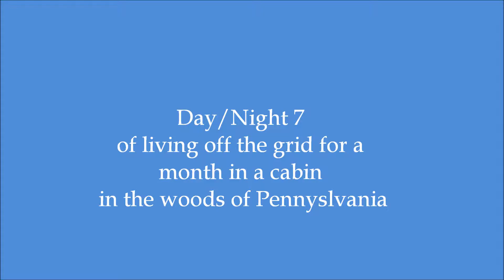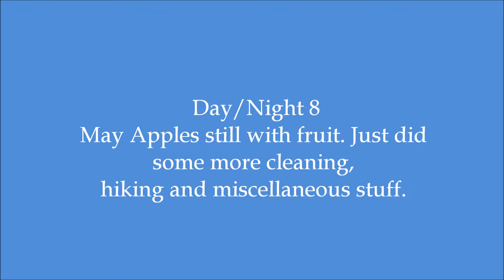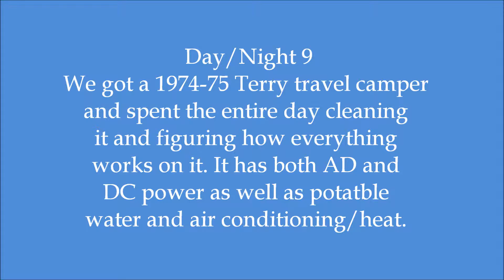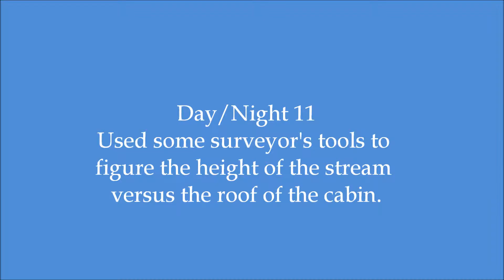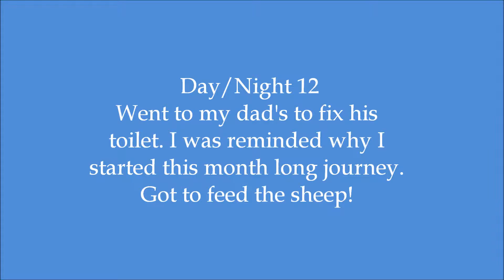August 2015 - Week 02 - Living Off Grid for a month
I am spending the month of August, 2015 living off grid in a cabin in the mountains of Pennsylvania. I am using solar, rechargable batteries, propane, kerosene, candles and wood for my cooking, lighting and electricity usage. I’ve been testing out different types of gas powered generators this week. My water comes from a stream, the well of the land owner as well as initially some store bought. Friends are welcome to come join me.

I am doing this now and only for a month because of my health issues. See May 2015 video. I continue to have medical appointments during the month which I leave the property and only have internet access during those periods. Although I can receive text messages and email, I tend to have my cell phone turned off for most of the day.

Photography, video and editing: myself – Douglas Christie